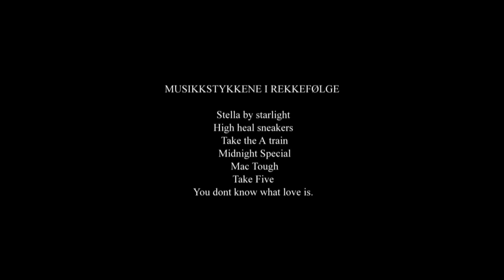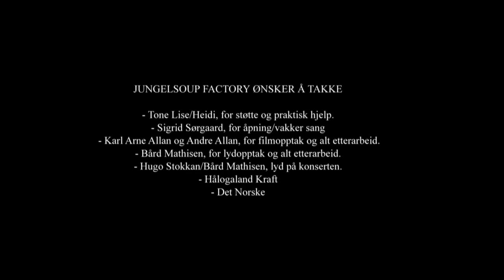You don't know what love is - Junglesoup Factory -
Junglesoup Factory -Live Souped- Harstad june 24 2010

Members are:
Kjell Tore Nordli, organ
ZZ Dross, drums

feaut:
Frode Berg, bass
Staffan William Olsson, guitar.